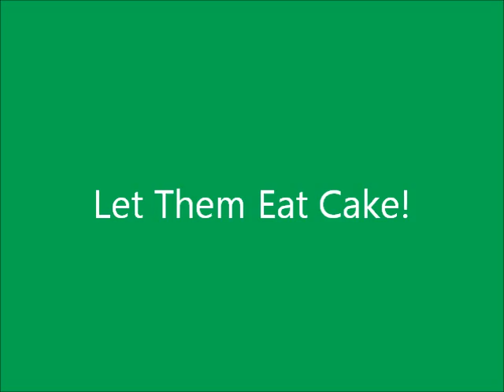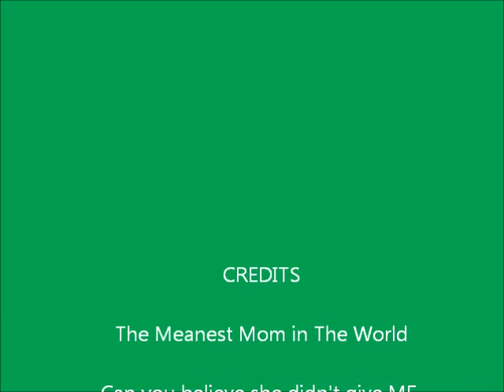Reilly's 5th Brithday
Reilly's birthday cake